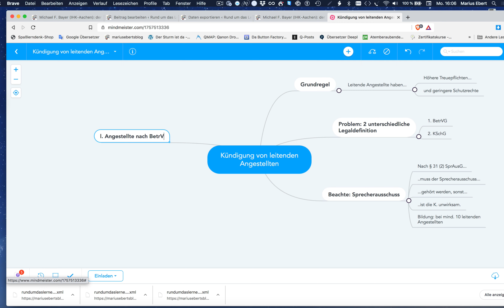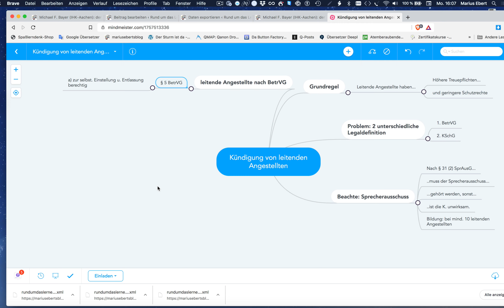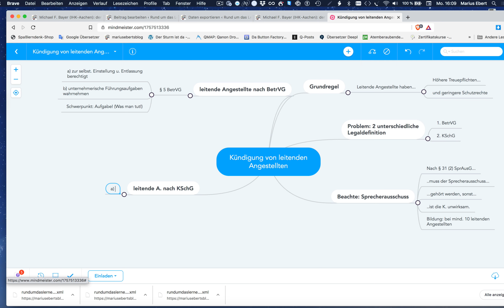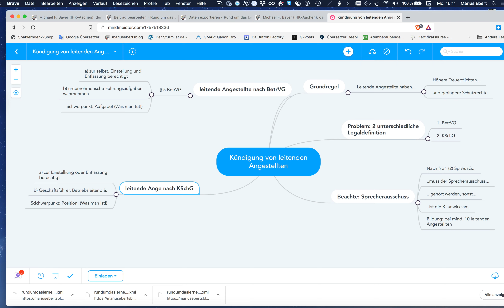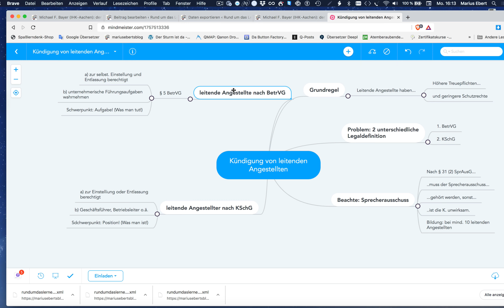Kündigung von leitenden Angestellten, Mind Map für die Prüfung, Teil 2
Beispiele:
• Betriebswirt
• Technischer Betriebswirt
• Technischer Fachwirt
• Industriefachwirt
• Wirtschaftsfachwirt
• Handelsfachwirt
• Personalfachkaufmann
• Industriemeister
• Küchenmeister
• Restaurantmeister
• Hotelmeister
• Abwassermeister
• Wassermeister